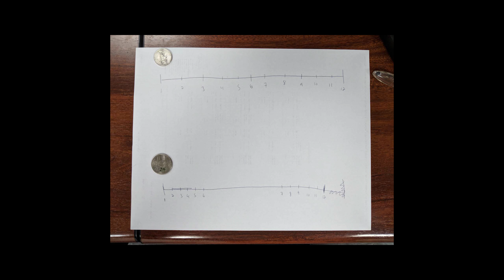Coin stop motion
UCF Intro to animation 2018